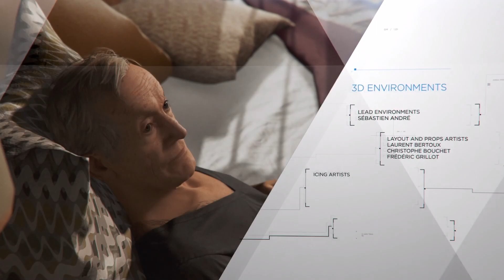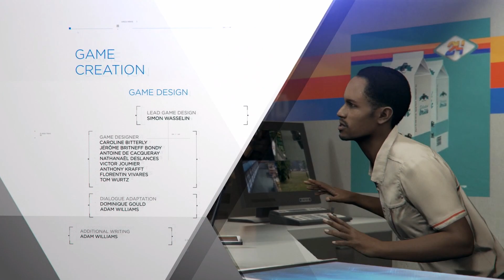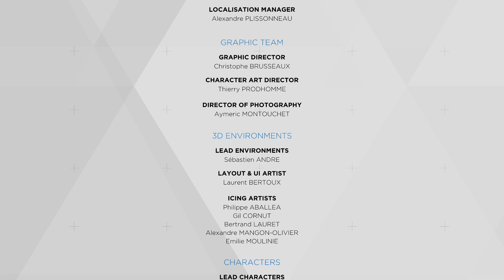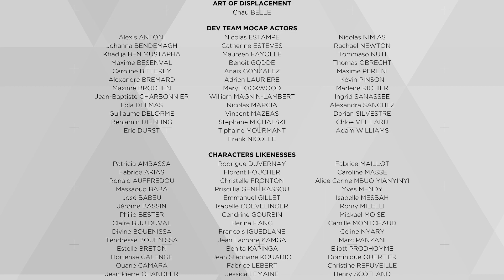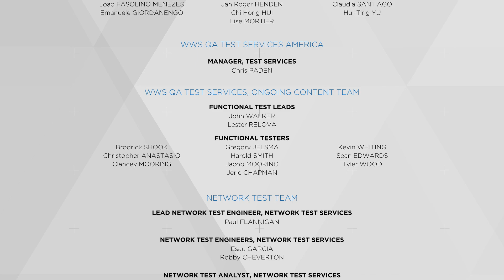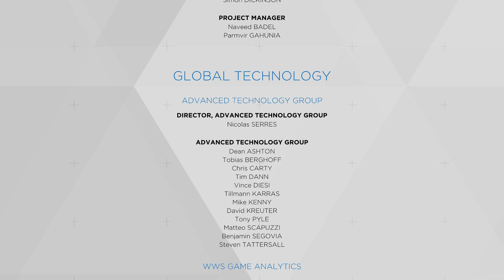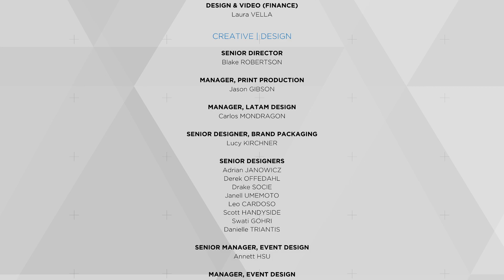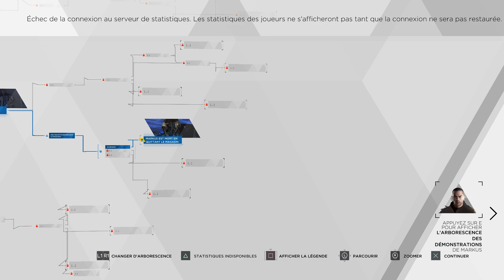DETROIT BECOME HUMAN #23 Fin et Genrique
Salut à tous bienvenue sur ma chaine 100% Gaming.

Envie de jeux pas cher go chez Instant Gaming :)

Follow moi sur Twitch pour me voir en LIVE.

Commente et aime ça fait toujours plaisir à bientôt.